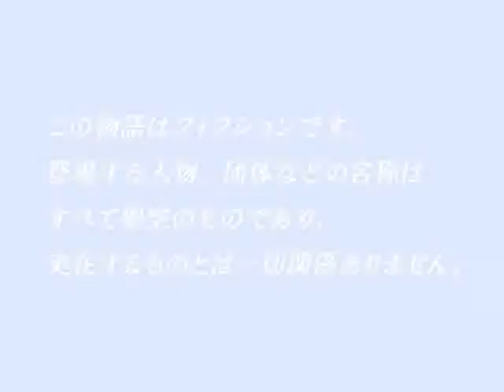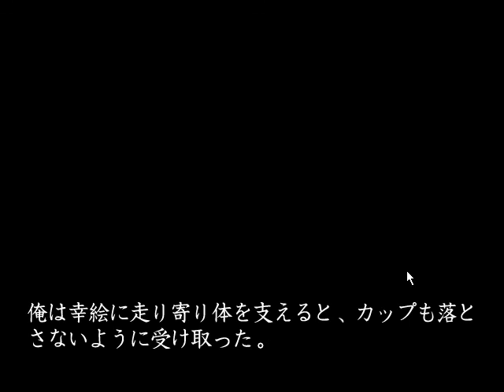[WIN98]愛姉妹 Introduction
WIN98
[20000526][elf]愛姉妹 ～二人の果実～
Introduction